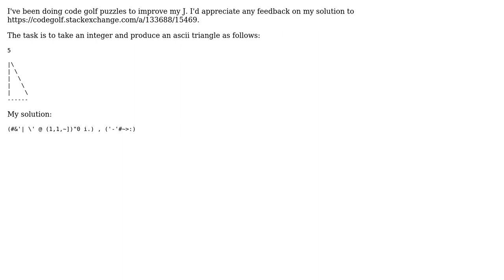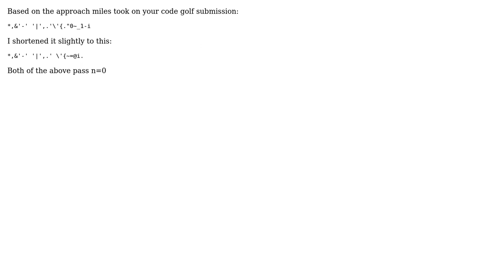Code Review: ASCII triangle in J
With thanks & praise to God, and with thanks to the many people who have made this project possible! You are responsible for your own actions.